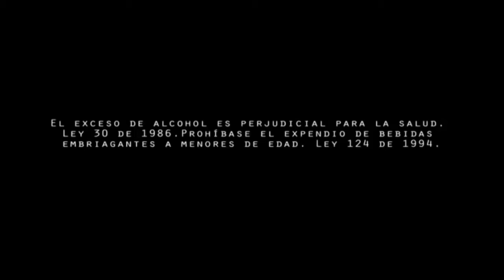Aguardiente Caucano Edición especial.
Disfruta de estas ferias y  fiestas patronales de verano en el Cauca con el mejor Aguardiente del Mundo Tradicional y Sin Azúcar, Caucano prende las fiestas...